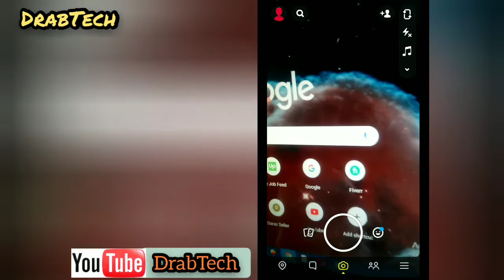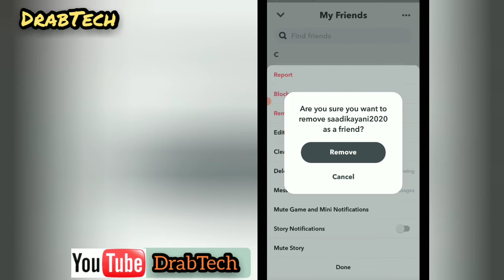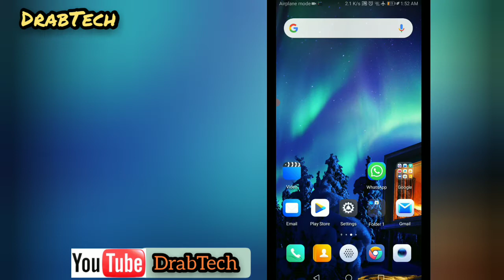How to Remove Someone from your Best Friends list on Snapchat | Remove Someone without Blocking them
In this video you will How to Remove Someone from your Best friend list on Snapchat very easy Method 2021!...